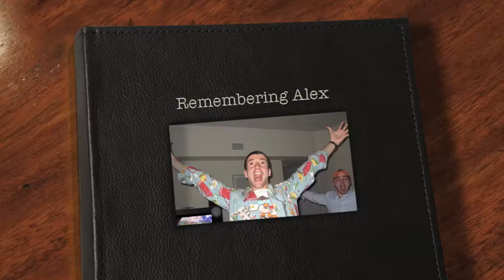Remembering Alex Capuzzi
In loving memory of a wonderful friend, gone but never forgotten.